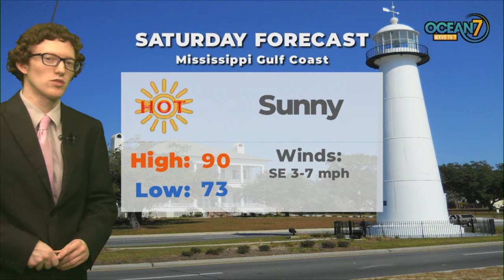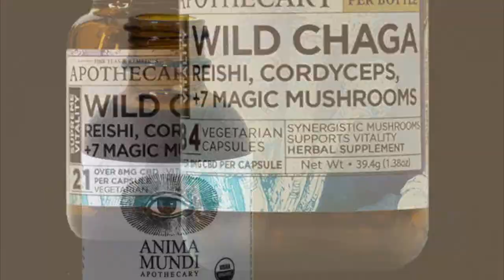Fri. Eve. Forecast 09/23/22